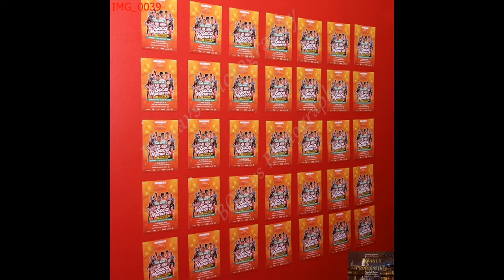The 2016 UK Soca Monarch Finals - Pre Show Photos @ Scala- Aug 2016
While the excitment was building - some of the Artistes and supporters were captured.